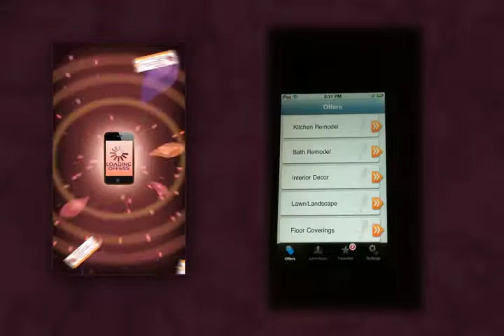Work Project: Native iPhone App Loading Screen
for more on how this was created in After Effects CS5.